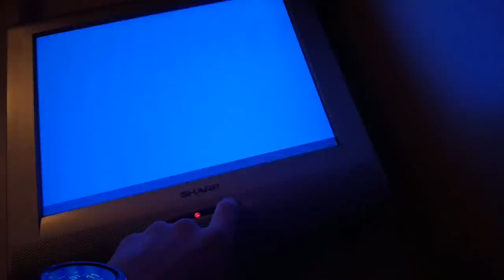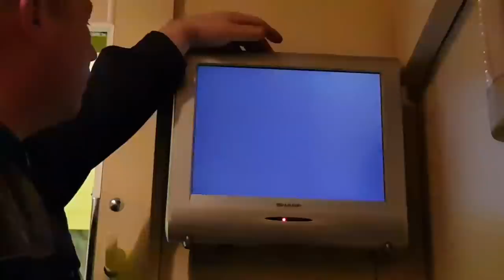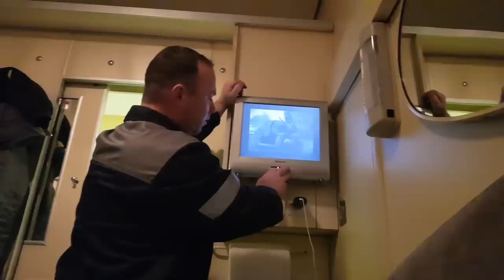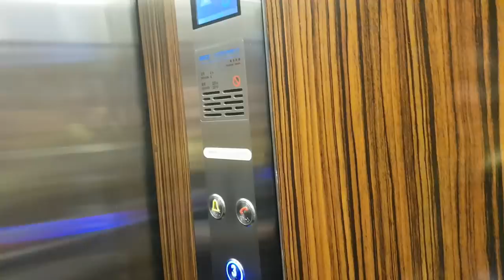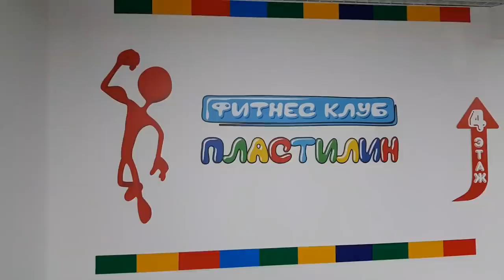Алексей Щербаков ВИДЕОБЛОГ #4 - Вологда! StandUp ТНТ Щербаков, Каргинов, Комиссаренко..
Гастроли проекта StandUp ТНТ, закулисная жизнь. Это видеоблог.